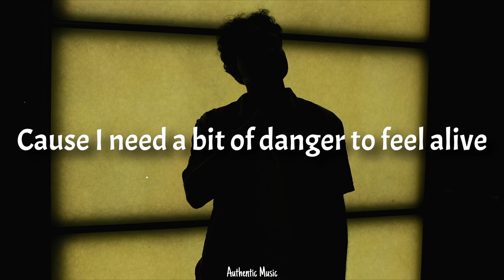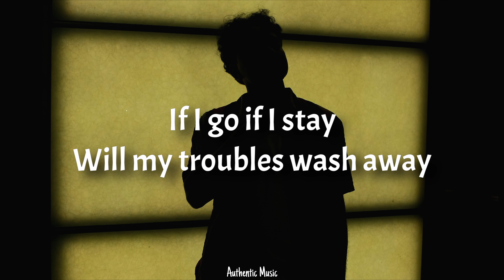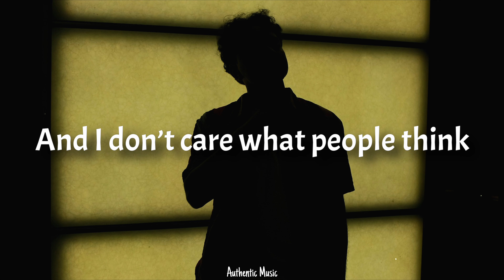Kevin Smiley - Paralyzed (Lyrics)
2nd best

My Fav:

📝 Lyrics:
I pop pills and drink while I drive
Cause I don’t care if I open my eyes
I guess those 12 steps don’t work every time
Or maybe I started 40 steps behind
I wake up half past 3 everyday
It feels like no one cares for me anyway

So I drive my truck about 82 in a 25
Cause I need a bit of danger to feel alive
And I don’t care what people think
as long as I can drink
I feel a little less dead inside
And I don’t feel so paralyzed

I sit in the dark waiting to hear
Someone running to knock on my door
And say hey man how are you feeling
It feels like no one cares for me anymore
If I go if I stay will my troubles wash away
Must be something I can do to help me cope